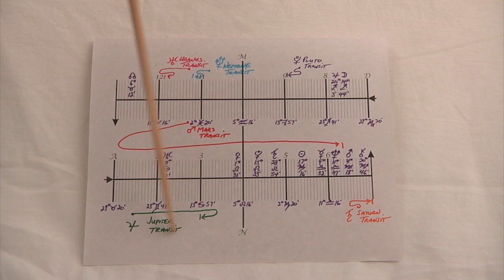Scorpio May 2015 Astrology Horoscope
presents Scorpio Astrology Horoscope May 2015 - Scorpio, The month begins with Venus Venus entering Cancer on May 7.  She Squares Uranus on May 25 th to bring some excitement.  Mars enters Gemini on May 11 th bringing a wave of new energy. Mercury goes retrograde on May 18.  He conjuncts Mars on May 27 th in your eighth house control your impulses and sensuality. You can register for free astrology predictions at ProfessorAstrology.com This movie was filmed at the Grafton Peace Pagoda, Grafton NY.